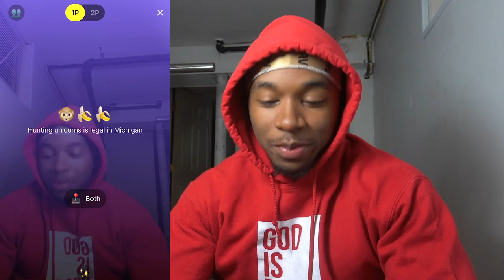$100 If You Make Me Smile or Laugh